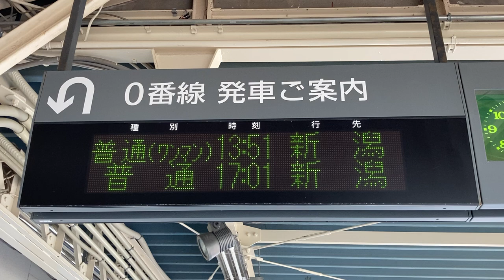JR東日本 新発田駅 ホーム 発車標(LED電光掲示板)